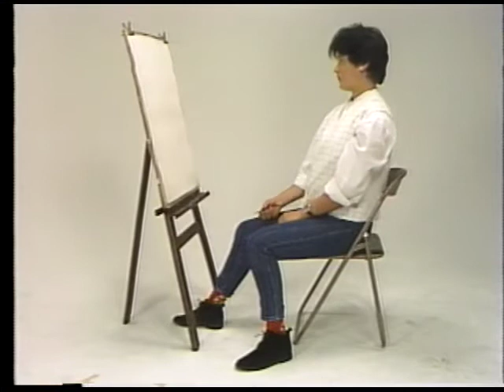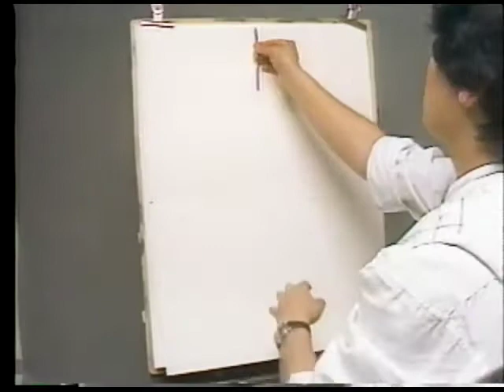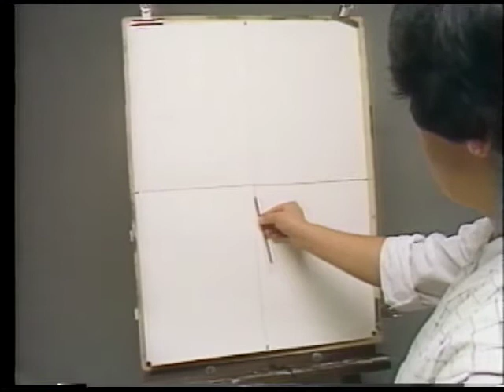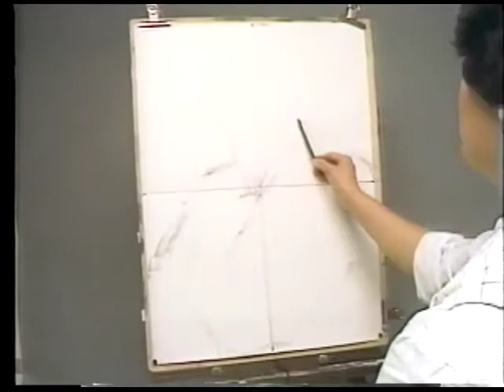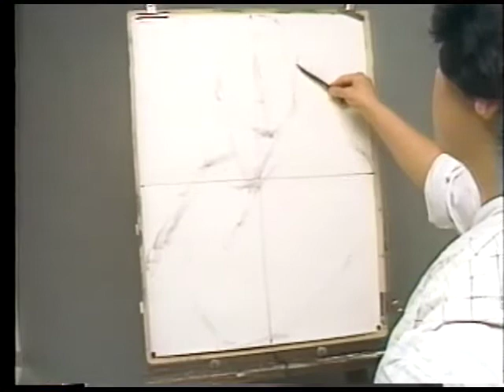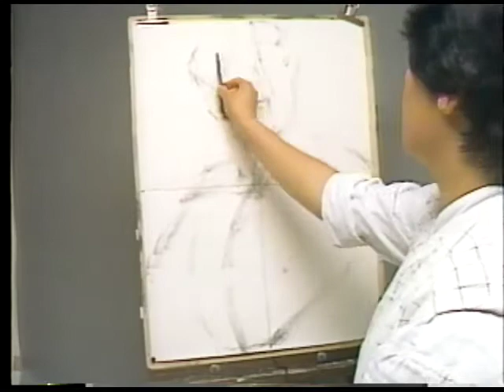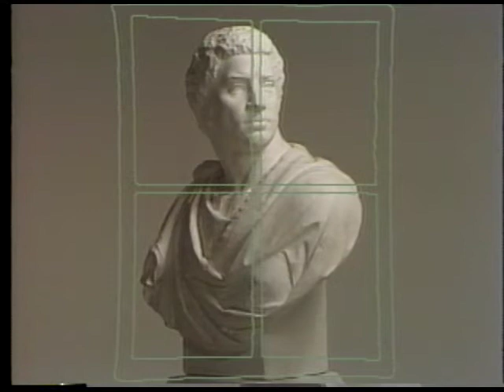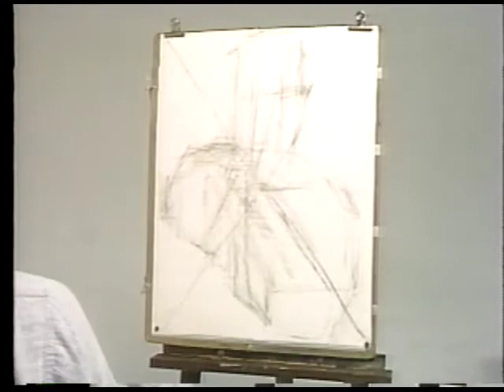石膏デッサン ブルータス 武蔵野美術大学